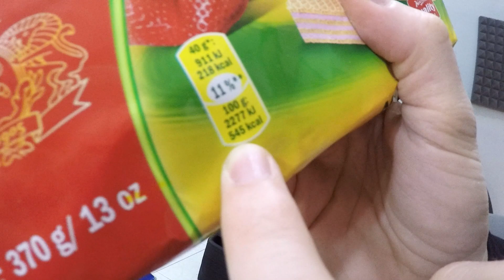È TORNATO IL CROATO - MANGIAMO CIBO STRANO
Il cibo Croato è tornato, ma questa volta è davvero più malvagio... sicuramente assetato di sangue. Il nostro.

Puoi parlare con noi su:
● TS3: ts.qdss.eu:9988